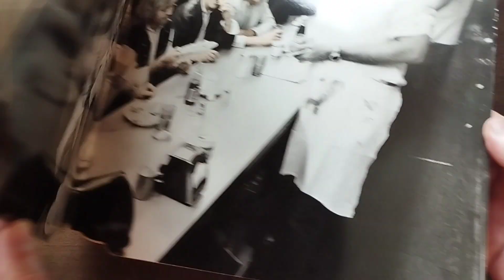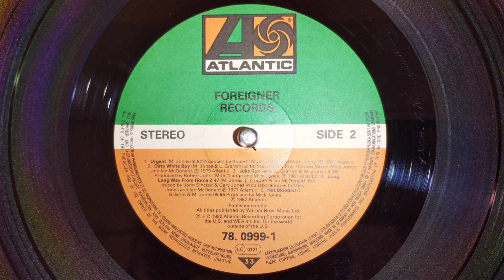Foreigner - Urgent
Песня о страстных и напряженных отношениях. Её припев передает, как быстро и срочно им нужна любовь друг друга, поскольку они оба нуждаются друг в друге в любое время и в любом месте.